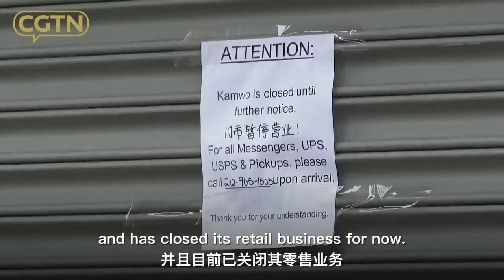CGTN Documentary about TCM ( Traditional Chinese Medicine ) Used in USA For Fight Against COVID-19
Demand for TCM ( Traditional Chinese Medicines ) surges in New York , USA 🇺🇸 as coronavirus fears take hold.

Chinese Traditional Medicine ( TCM ) in a fight against the virus.
It focuses on restoring our body abilities to fight with illness and treats the problem from its root.
It can do wonders!!!